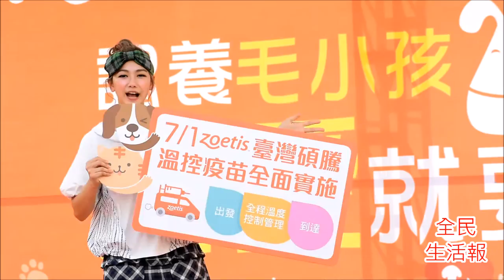2016-9-3邵庭擔任寵物關懷大使 呼籲帶毛小孩打溫控疫苗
2016-9-3邵庭擔任寵物關懷大使呼籲帶毛小孩打溫控疫苗